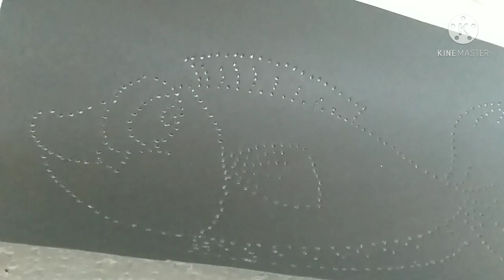Kendin yap!İğneleri kullanarak çizilmiş Süs balığının resmini ışıklı resme nasıl çevirdik ?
Çocuklar için zeka gelişimine katkı saglamak ve hayal dünyasını zenginleştirmek için yapıldı bu video.